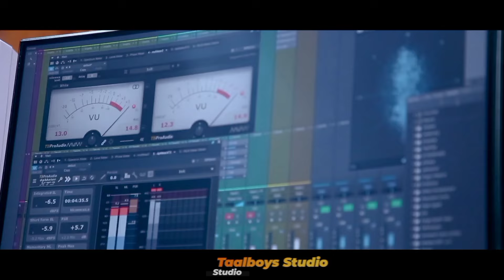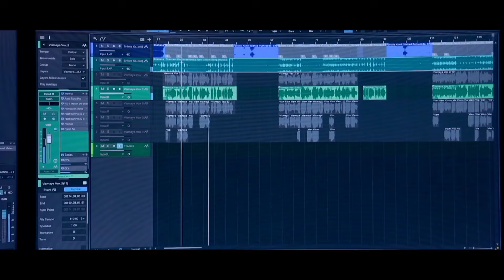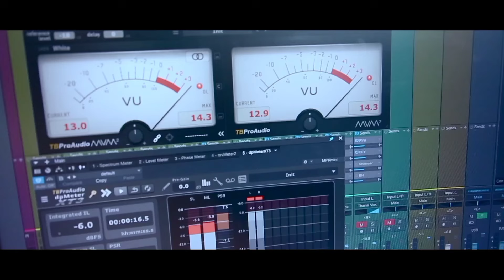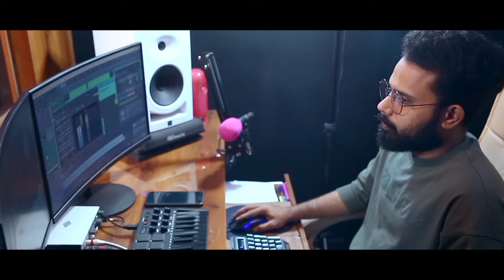അത്യുഗ്രൻ മോളെ കലക്കിട്ടോ Orukochu Gramathil Raniya Rafeeq Thanseer koothuparamba